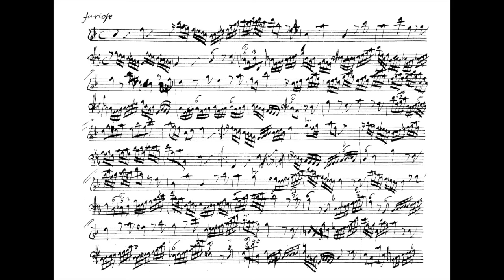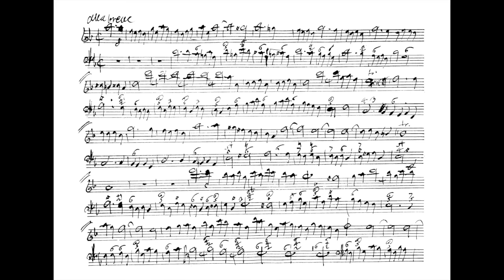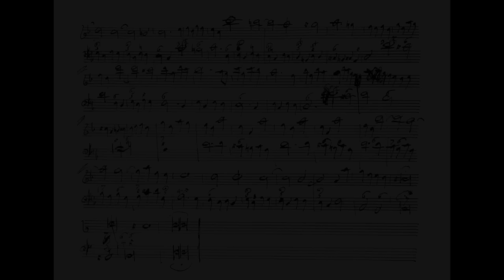Händel: Recorder sonata in D minor - Marco Scorticati, Estro Cromatico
Sonata for recorder and b.c. in D minor, HWV 367a
Largo, Vivace (2:21), Furioso (4:38), Adagio (6:53), Alla breve (8:18)

Ensemble Estro Cromatico
Marco Scorticati, recorder
Eva Sola, cello
Marina Bonetti, harp
Davide Pozzi, harpsichord

Excerpt from the CD:

"Son d'Amore - Sonate per flauto dolce"
Ensemble Estro Cromatico

Stradivarius, 2014 - STR 33979

The Sonata in D minor HWV 367a (1725-26) is deeply rooted in the dramaticism and rhetorical dynamics of Italian opera and stands out as one of the most unusual compositions of all of Handel’s chamber music works. Its five original movements (two others were most likely added during subsequent revisions by the composer) form a sort of operatic scene in miniature where the compact recorder – bass dialogue and the juxtaposition of the different moods of the movements come together to create a unity that is resolved only in the closing chords of the final fugue (Alla breve). For this reason, we have omitted the Andante and Minuetto that were later added to the manuscript: while they render this sonata a sort of seven part articulated suite, in our opinion, they weaken the dramatic unity so happily achieved over the course of the five preceding movements. (Extract from the booklet)

MARCO SCORTICATI
Born in Milan in 1980, he began studying recorder at a very early age. He studied with Giovanni Antonini and Pedro Memelsdorff in Milan, with Walter van Hauwe in Amsterdam, and with Kees Boeke in Zurich. He also studied composition with Fabio Vacchi at the “G. Verdi” Conservatory in Milan, and baroque transverse flute with Marco Brolli in Milan.
As a recorder and transverse flute player he regularly performs with his ensemble Estro Cromatico, and collaborates a.o. with Accademia Bizantina (O. Dantone), Europa Galante (F. Biondi) and Il Giardino Armonico (G. Antonini). He has performed with the Milan Teatro alla Scala Orchestra directed by Ottavio Dantone, Giovanni Antonini and Rinaldo Alessandrini; he has also appeared as a soloist with the Stavanger Symphony Orchestra and the Orquestra de la Comunitat Valenciana, both directed by Fabio Biondi, and with the Orchestra da Camera di Mantova. He has played together with such well-known soloists as Cecilia Bartoli, Fabio Biondi, María Espada, Vivica Genaux, Ann Hallenberg, María Hinojosa Montenegro, Emma Kirkby, Stefano Montanari, Enrico Onofri, Nuria Rial, Andreas Scholl and Mária Zádori.
He appears on CD and DVD recordings with Accademia Bizantina (Decca, Naïve Classique), Europa Galante (Virgin Classics, Dynamic) and Il Giardino Armonico (Warner Classics, Naïve Classique).
He has performed as a soloist in some of the most important European concert halls and festivals, such as Berliner Philharmonie and Berliner Konzerthaus, Bozar (Brussels), Die Glocke (Bremen), Musikhalle Hamburg, Teatro della Pergola (Florence), Alte Oper Frankfurt, Gewandhaus (Leipzig), Barbican Hall (London), Philharmonie Luxenbourg, Baluarte (Pamplona), Théâtre des Champs Elysées (Paris), Auditorio di Santa Cecilia (Rome), Auditorio Kursaal in San Sebastián, Stavanger Concert Hall (Norway), De Oosterpoort (Utrecht), Palau de les Arts Reina Sofía (Valencia), Auditorio Miguel Delibes (Valladolid), Wiener Konzerthaus, Tonhalle (Zurich), Berliner Tage für Alte Musik, Musikinstrumenten-Museum Berlin, Festival de Beaune, Festival de Música de Canarias, Festival de Música de Compostela, Opera Rara Krakow, Innsbrucker Festwochen der Alten Musik, MilanoArteMusica, Musica e Poesia a San Maurizio and Società del Quartetto (Milan), Tage Alter Musik Regensburg, Settimane Musicali di Stresa e del Lago Maggiore and Lingotto Musica (Torino).
With Estro Cromatico he has recorded the albums “Son d’Amore - Recorder sonatas by G.F. Handel” (Stradivarius, 2014) and "Arcangelo Corelli: Solos and Concertos Fitted for the Flutes" (Arcana, 2019).
He taught recorder at the Conservatories in Bari, Trento, Rome and Cosenza, and is currently teaching at the "Luigi Cherubini" Conservatory in Florence and at the Hochschule für Musik und Theater "Felix Mendelssohn Bartholdy" in Leipzig.